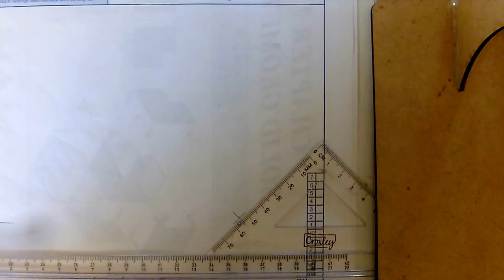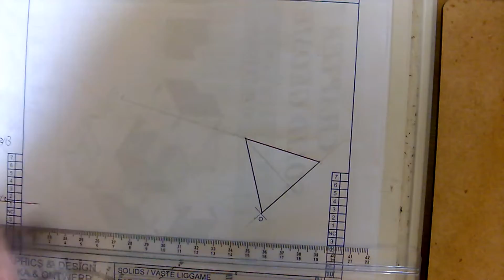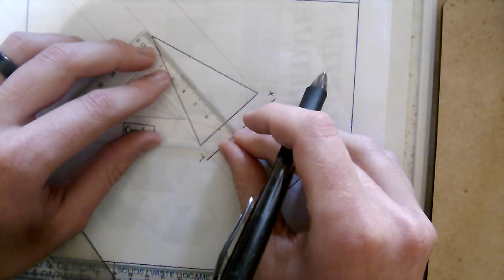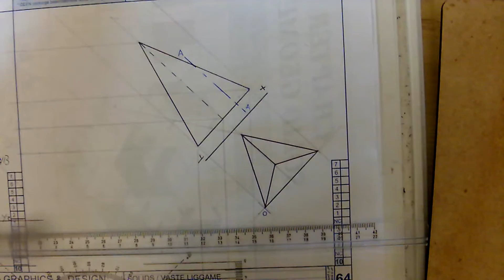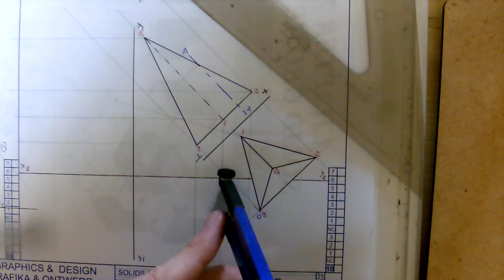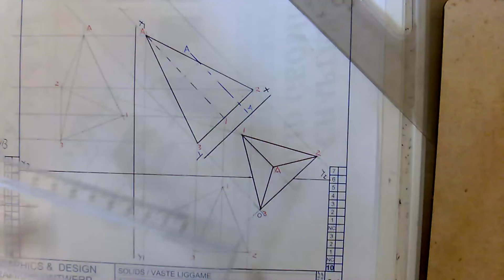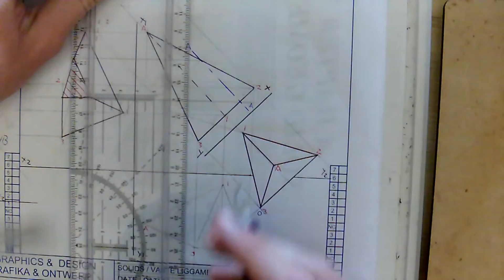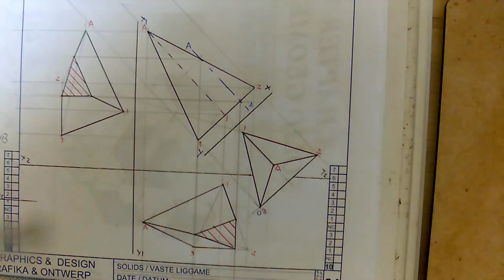Gr11 page 64